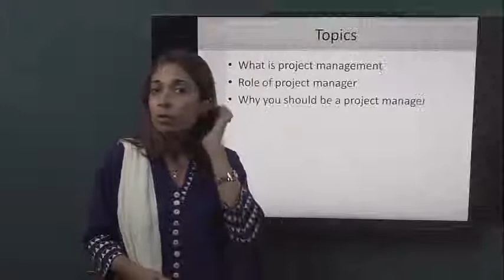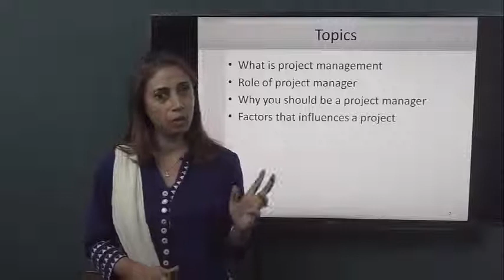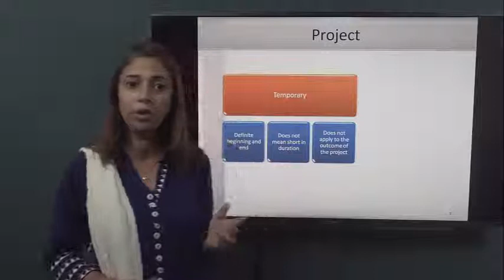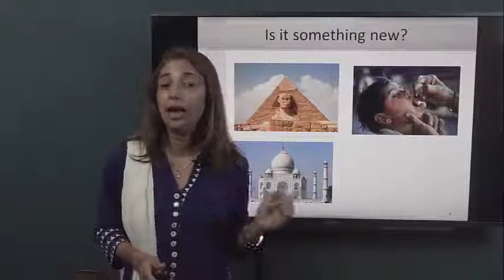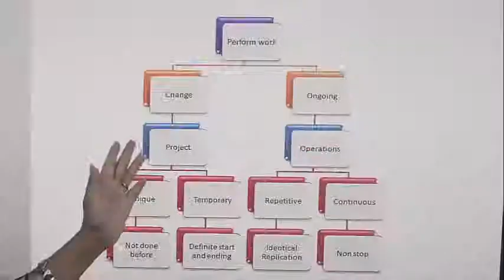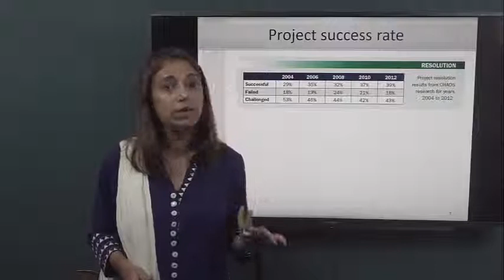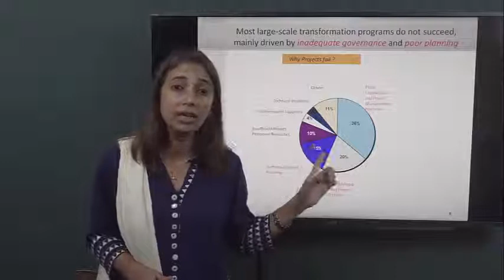01. Project Management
Project Management
Instructor: Shamima Begum (Founder and Lead Consultant, STC Bangladesh)